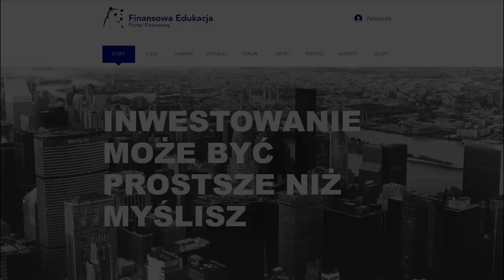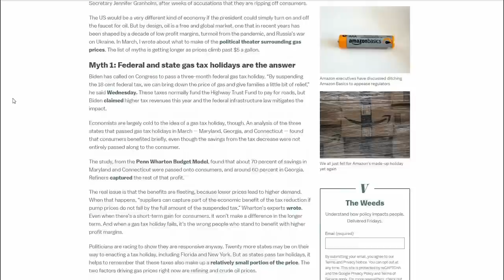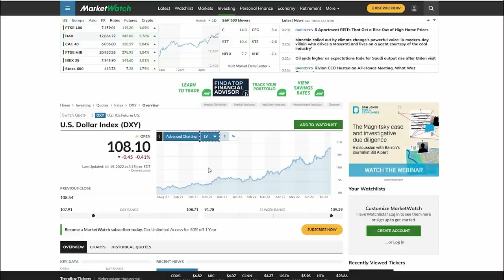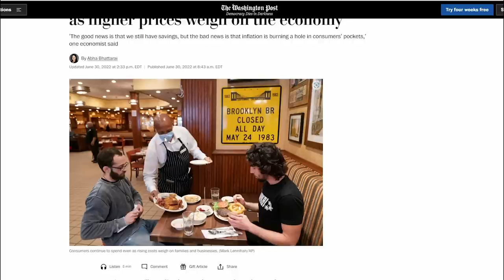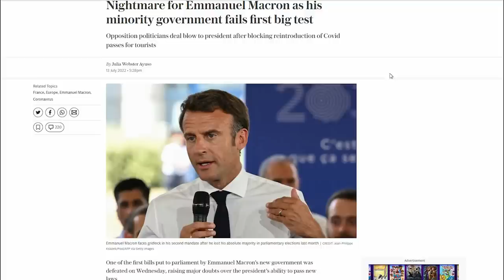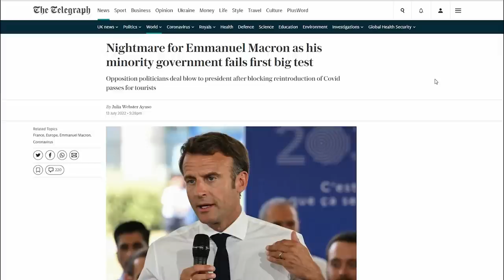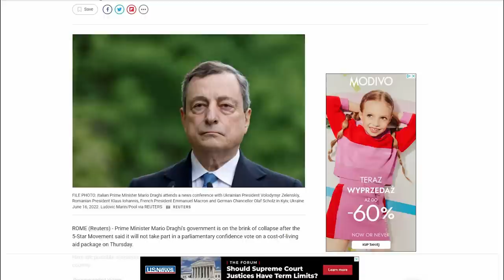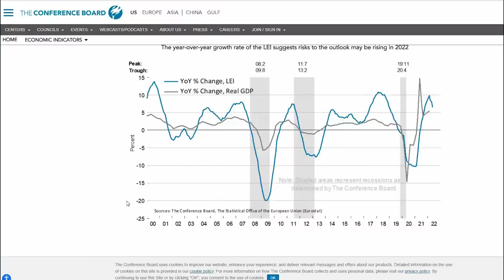RYNKOWE PODSUMOWANIE MIESIĄCA #04 - CZERWIEC 2022